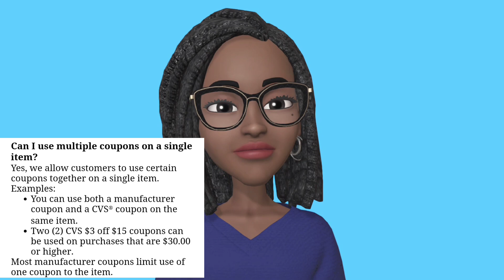Resumen Semanal|Mas cambios en CVS❓️|Randee Saves